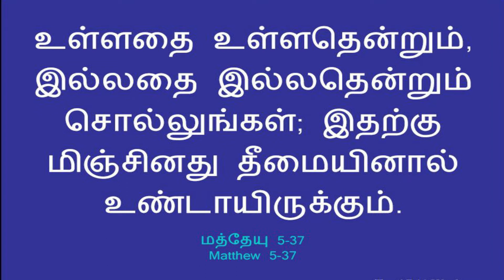23RD AUGUST | DHINAM ORU SAATCHI | DAILY DEVOTION